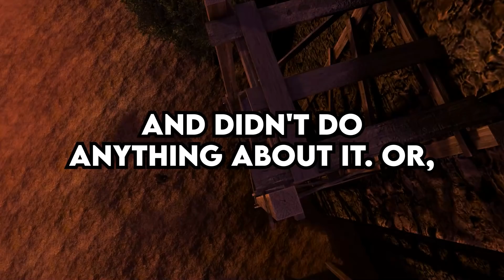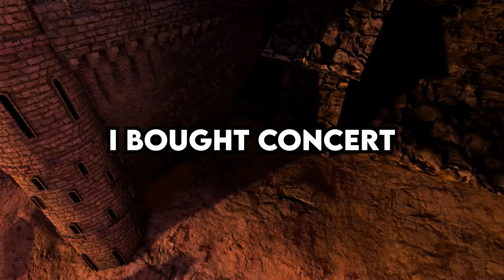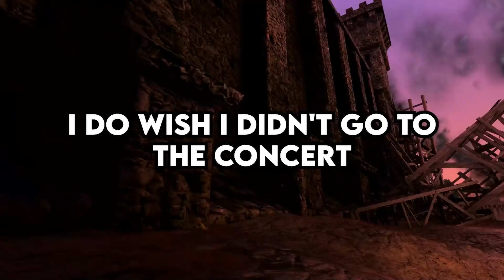Karen SLAPS my brother, so I SLAP HER BACK after she tries to STEAL MY CAR - Reddit Podcast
0:00 An Entitled Karen tried to slap my brother, so I slapped her in return. (u/Ravelism)
3:29 A group of entitled parents demand that a young teenage couple stop kissing. (u/cat23001)
7:29 My boyfriend repeatedly accuses me of cheating, even though I never did. (u/avrilb223)
9:59 An entitled neighbor throws a party and then demands her guests use OUR bathroom, in OUR apartment. (u/many_books_91)
13:50 My girlfriend constantly brings up past mistakes from years ago, and its ruining our relationship. (u/xxpurplepillxx)
17:37 My girlfriend snores so badly that I have to sleep in another room, just to get some sleep. (u/Spare_Ability_8053)
19:02 AITJ for yelling at a Karen after almost ran me over at a Sonic Drive in? (u/MrMr135)